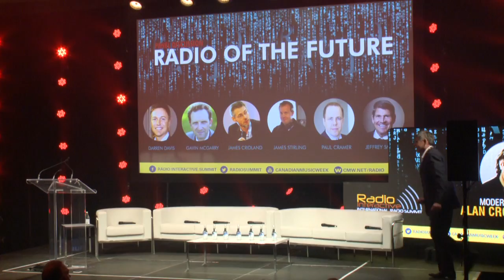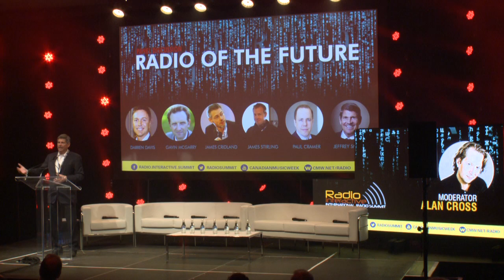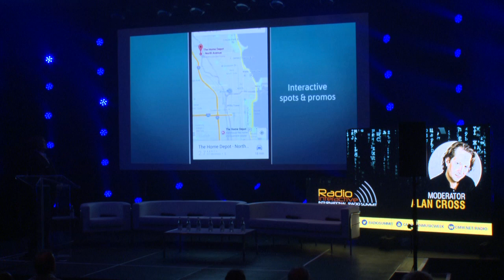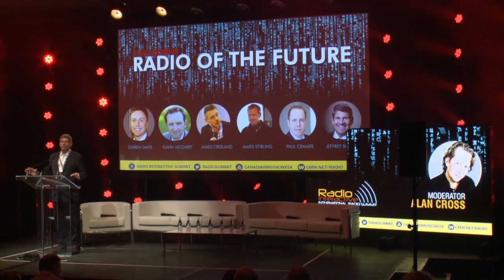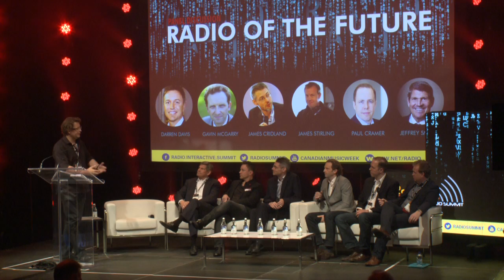RADIO INTERACTIVE: Radio Of The Future Panel